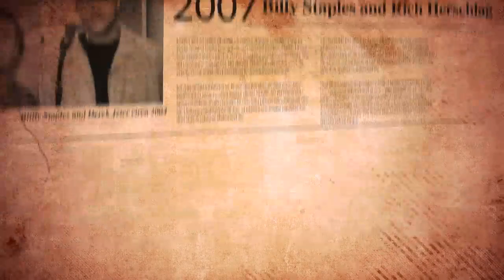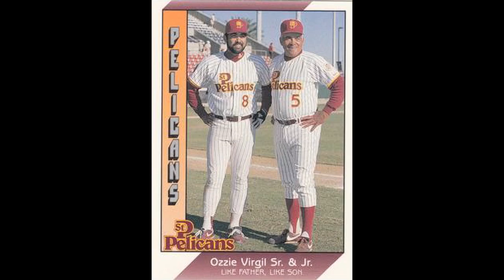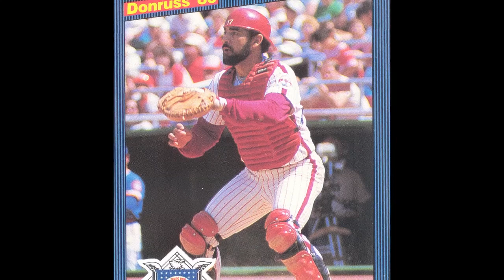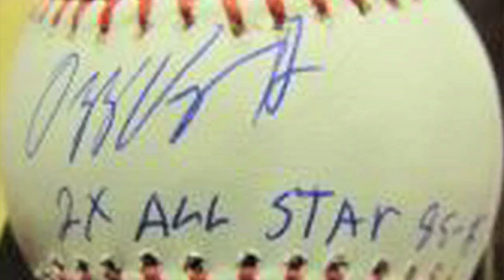Billy Staples "Kids with a Dream" Baseball Heroes - Ozzie Virgil, Jr.